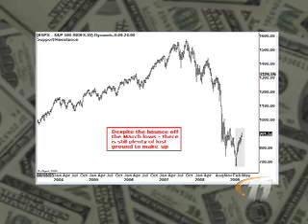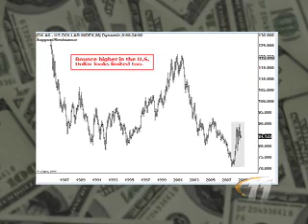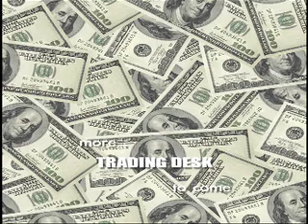Trading Desk 21 Final Seg 1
May 2009 Trading Desk TV Show COTV 11